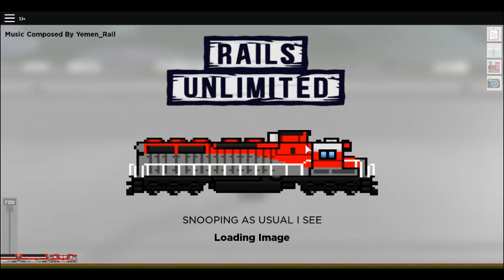Best of my old videos from YouTube, Roblox, and more 18